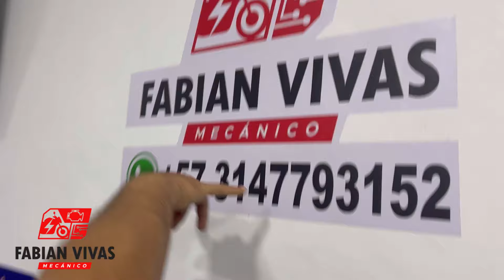Problema grave de presión de aceite en KTM 200 NG motor se fundió varias veces por esto